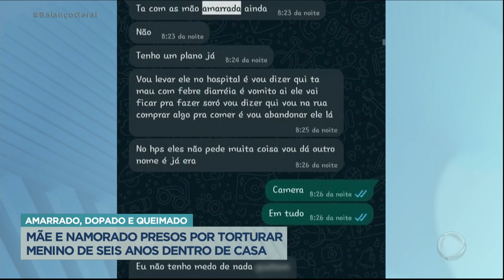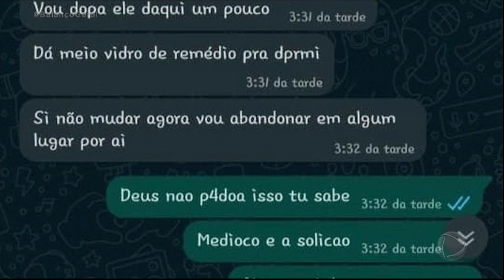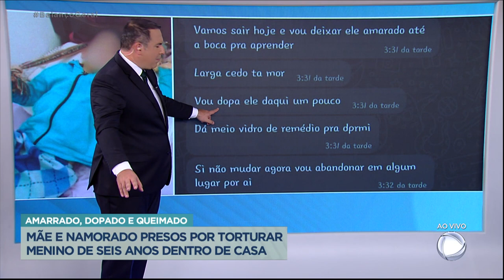Mãe e namorado são presos por dopar e torturar menino de 6 anos dentro de casa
Uma mãe e o companheiro dela foram presos por abusos e tortura contra um menino de seis anos, em Canoas, na Região Metropolitana de Porto Alegre. A mulher ajudava o namorado a abusar, amarrar, dopar e torturar a criança. A prisão do casal aconteceu durante uma operação da Polícia Civil, que certamente evitou a morte do garoto, de acordo com as investigações.